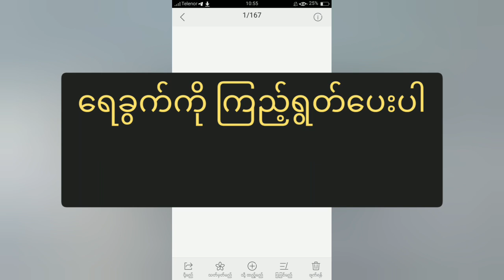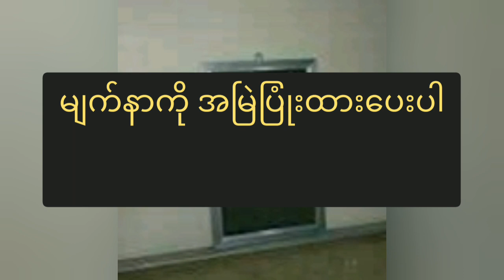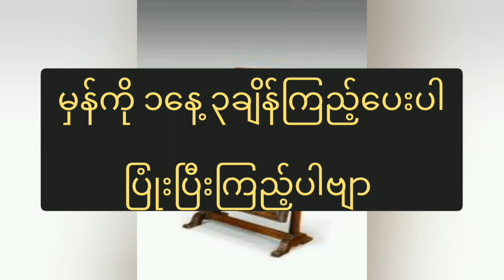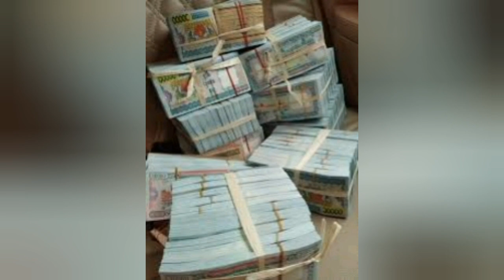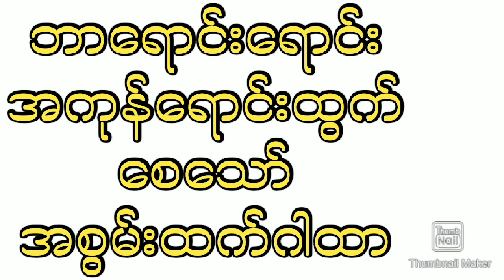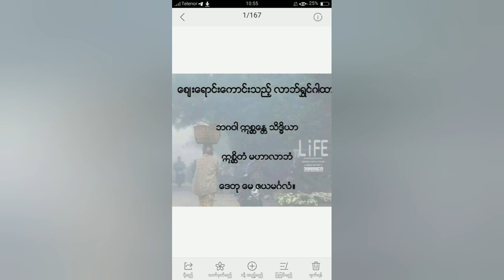ဘာရောင်းရောင်း အကုန်ရောင်းထွက်စေသော အစွမ်းထက် ဂါထာ good sell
ဂါထာ ရွှတ်ပြီး မကြာကြာ ဒါန အလှူလုပ်ပေးပါ  ခိုစာ ခွေးစာ အသက်ကြီးသူ
ဆေးလှူပါ အားလုံး အရောင်းဝယ်ကောင်းကြပါစေ